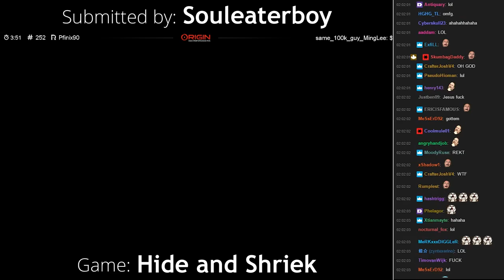Viewer's Clips Compilation #28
Chat HYPE!